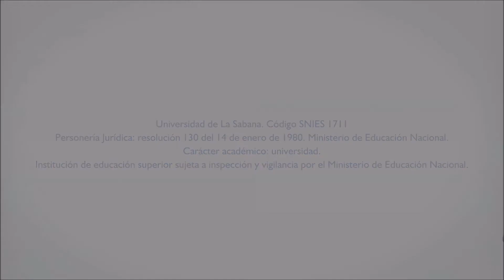El Papa necesita 400 voluntarios de la Universidad ¿Te le mides?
Desde la Dirección de Estudiantes de la Facultad de Ingeniería queremos extender la siguiente invitación para asistir al lanzamiento  JMJ Panamá 2019 que se llevará a cabo el próximo 9 de mayo de 10:00 a.m. a 12:00 m. en el Auditorio David Mejía Velilla de la Universidad de La Sabana.